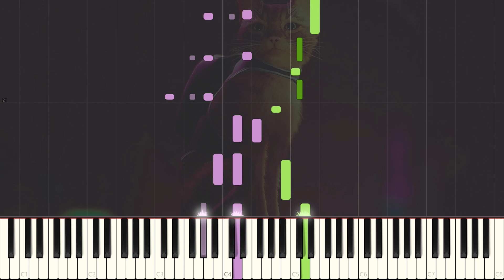Stray (Game) - Tomorrows / Sheet Music 5 - Synthesia Tutorial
My piano cover of 'Tomorrows' (Sheet Music 5) from the game Stray.

Some tricky chords in this one - but once again sounds great on piano!